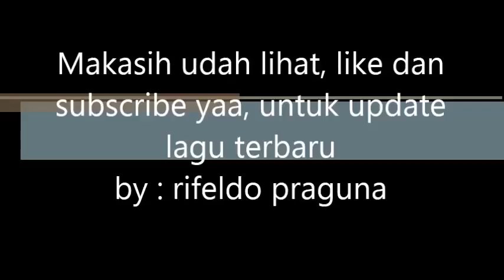Yovie and Nuno - Ironi [Official Video Music]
Koplak tenan hanya menyediakan lagu-lagu terbaru

*kami tidak mendanai pembuatan lagu dan video clip ini, dan kami tidak memiliki hakcipta dari lagu ini, kami hanya membantu artis ini agar semakin tenar di dunia maya, jika tidak berkenan mohon beritahu saya ,